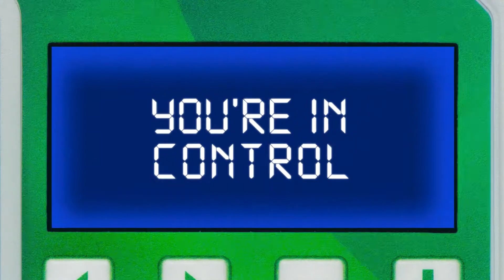You’re in Control with Irrigation Solutions from SiteOne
You’re ready to grow your irrigation business and we’re ready to help. With a wide selection of irrigation products and industry advice and answers, SiteOne is home to everything needed to increase profitability with any size project. Put your business on the right program and get set for long-term growth.

About SiteOne: SiteOne Landscape Supply is the largest and only national wholesale distributor of irrigation products in the United States and Canada.